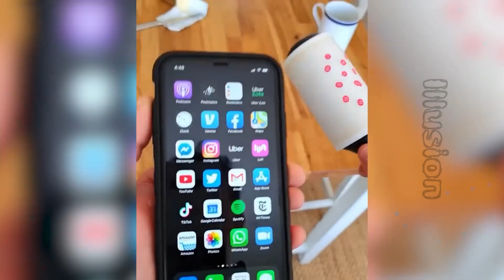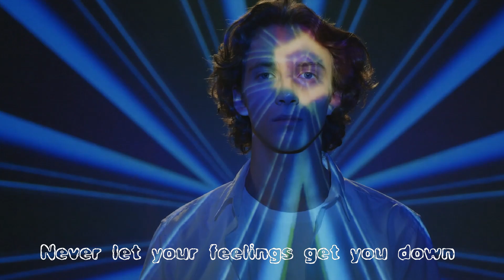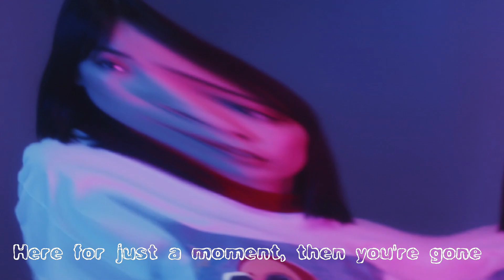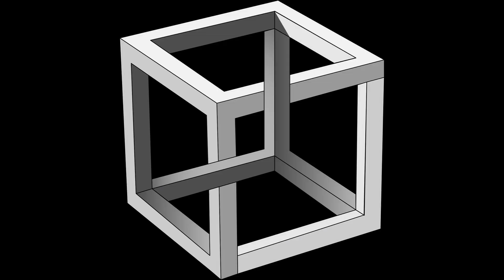Just An Illusion - Imagination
Music Track, Just An Illusion by Imagination
with appropriate imagery.